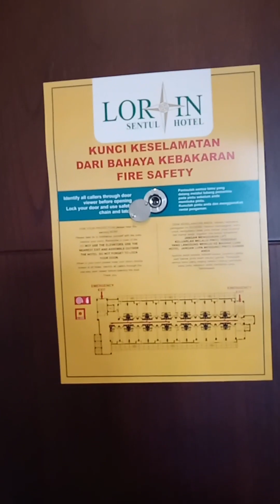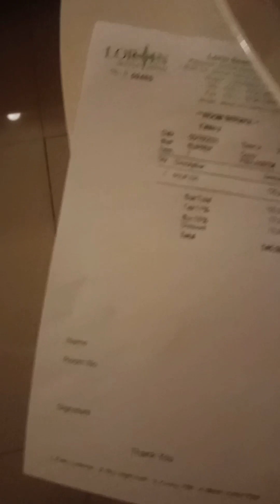REVIEW HOTEL LORIN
hotel lorin sentul, bogor,